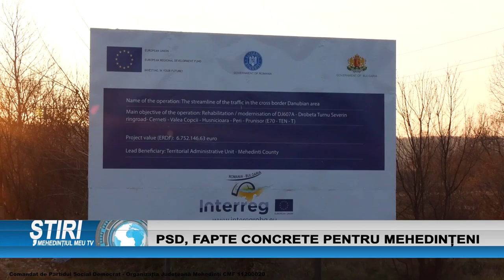PSD, FAPTE CONCRETE PENTRU MEHEDINȚENI